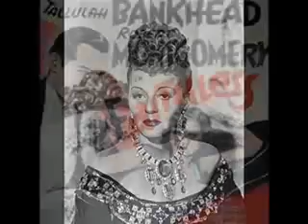Tallulah with Edgar Bergen & Charlie McCarthy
Tallulah Bankhead is the guest on the Charlie McCarthy Radio Show from 1946.  Tallulah performs as an evil Queen with Edgar Bergen & Charlie McCarthy.